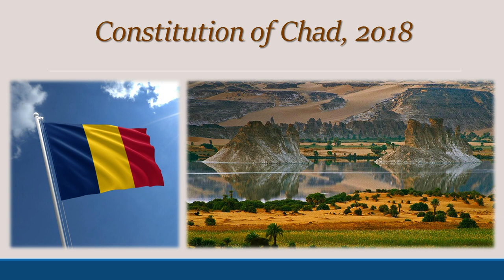Constitution of Chad 2018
Text from Constitute Project,
PREAMBLE,
Chad, proclaimed a republic on November 28, 1958, granted national and international sovereignty on August 11, 1960.
Since this date, it has experienced turbulent institutional and political development.
Years of dictatorship and of single-party rule prevented the flourishing of any democratic culture and political pluralism.
Different successive regimes created and maintained regionalism, tribalism, nepotism, social inequalities, violations of human rights and of fundamental collective and individual freedoms, of which the consequences were war, political violence, hatred, intolerance, and distrust between the different communities which compose the Chadian nation.
This institutional and political crisis that has destabilized Chad for more than four decades has only fueled the determination of the Chadian people to achieve the building of one nation, of dignity, of freedom, of peace and of prosperity.
Thus, the Sovereign National Conference, held at N’Djamena from January 15 to April 7 1993, at the initiative of the President of the Republic and having assembled the political parties, the civil society associations, the organs of the State, the traditional and religious authorities, the representatives of the rural world and the resources of leading figures, have restored confidence to the Chadian people and enabled the advent of a new era.
This new era was consecrated in the Constitution of March 31, 1996, and revised in 2005 and 2013.
After two decades of experimentation by institutions deriving from this Constitution, the Inclusive National Forum held at N’djamena of 19 to 27 March 2018 enabled the bringing of the reforms necessary for the reinforcement of democracy and of the State of Law.
The processes of the reforms validated by the People and consecrated by this constitutional law adopt the form of a State strongly decentralized and profoundly modernized the institutions of the State.
Consequently, We the Chadian People:
• Affirm by this Constitution our will to live together with respect for ethnic, religious, regional and cultural diversity, to build a State of law and one united Nation founded on public freedoms and the fundamental rights of Man, the dignity of the human person and political pluralism, on the African values of solidarity and fraternity;
Affirm our attachment to integrity, probity, transparence, impartiality and accountability as republican and ethical values appropriate to moralize the life of the Nation;
Consider that political, ethnic and religious tolerance, pardons, interreligious dialogues and cultural dialogues constitute fundamental values contributing to the consolidation of our national unity and cohesion;
Recognize the promotion of gender and youth as factors necessary to realize equality between men and women within our country and recognize the imperative of taking them into account for lasting human development;
Reaffirm our commitment to the principles of the Rights of Man as defined by the Charter of the United Nations of 1945, the Universal Declaration of the Rights of Man of 1948 and the African Charter of the Rights of Man and of Peoples of 1981;
Solemnly proclaim our right and our duty to resist and disobey any individual or group of individuals, and any organs of the State that would take power by force or would exercise it in violation of this Constitution;
Affirm our total opposition to any regime of which the policy would be founded on arbitrariness, dictatorship, injustice, corruption, extortion, nepotism, clanism, tribalism, denominationalism and the seizure of power;
Affirm our determination to cooperate in peace and goodwill with all peoples sharing our ideals of freedom, of justice and of solidarity, based on the principles of equality, of mutual interests, of mutual respect and of national sovereignty, of territorial integrity and of non-interference;
Proclaim our dedication to the cause of African unity and our commitment to carry out everything possible to achieve sub-regional and regional integration;
Solemnly adopt this Constitution as supreme law of the State. [...]
This preamble is an constitutive part of the Constitution.
TITLE I. OF THE STATE AND OF SOVEREIGNTY
Article 1
Chad is a sovereign Republic, independent, secular, social, one and indivisible, founded on the principles of democracy, the rule of law and of justice.
The separation of the religions and of the State is affirmed.